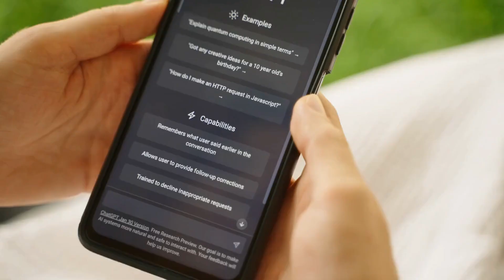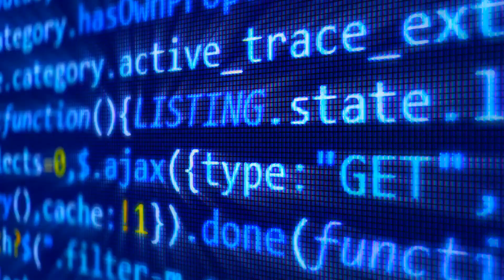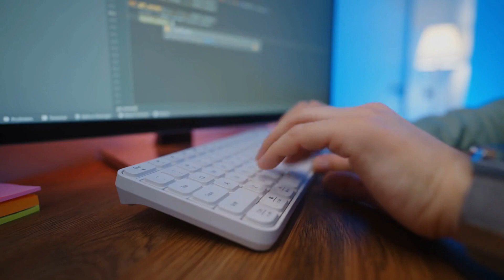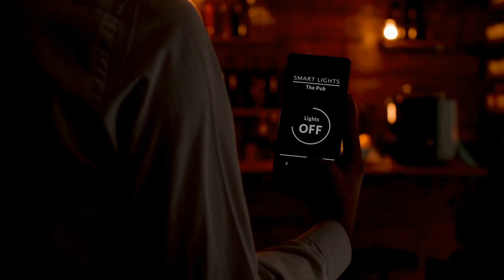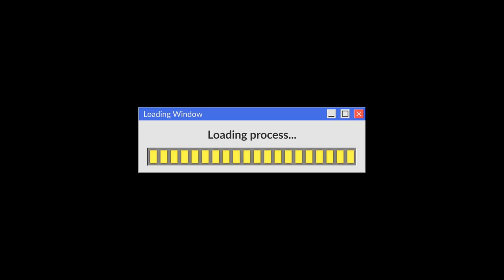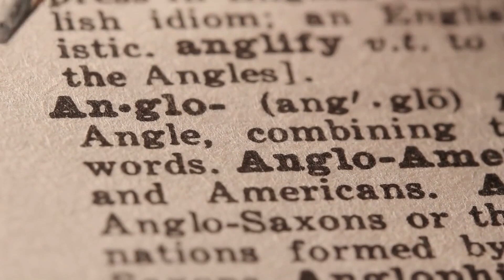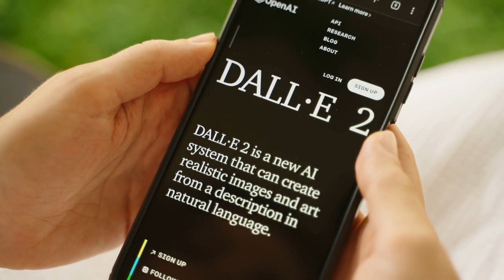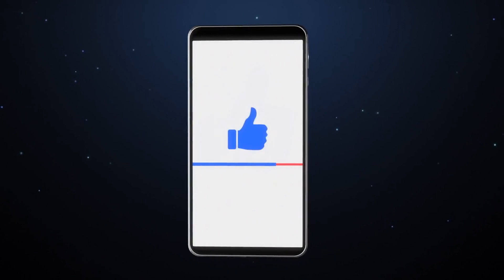The Dark Side of Chat GPT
Artificial Intelligence (AI) has the potential to transform various industries, from healthcare to transportation, by automating and optimizing processes. However, the use of AI also poses significant risks and dangers. One concern is the potential loss of jobs due to automation, leading to economic and social disruption. Additionally, there is a risk that AI systems could be biased or discriminatory, amplifying existing inequalities in society. Moreover, the development of autonomous AI systems with the ability to make decisions independently raises concerns about accountability and ethical considerations. It is crucial to address these risks and ensure that the development and use of AI are guided by ethical principles and responsible practices.
In this video, we'll tell you about the dark side of chat GPT,So make sure you watch the video until the end.